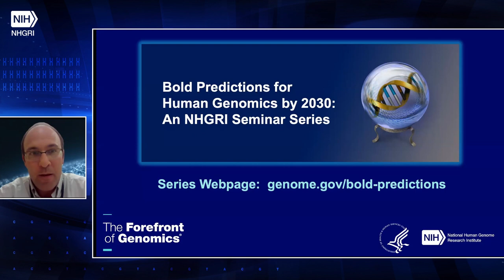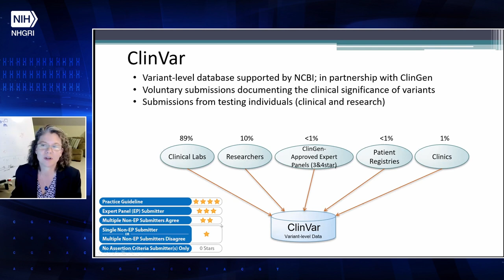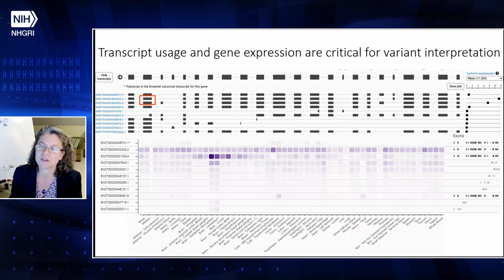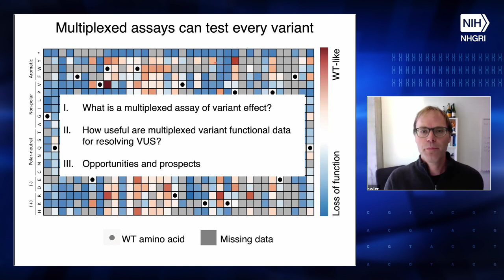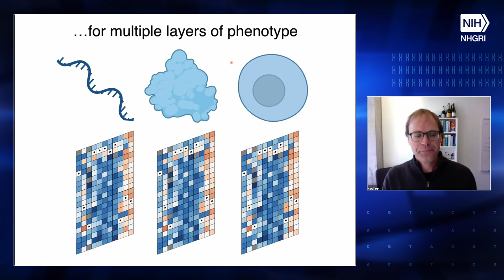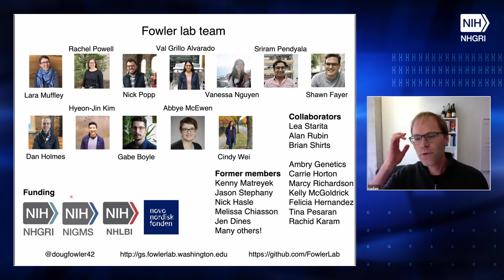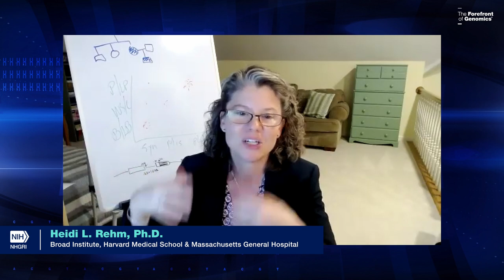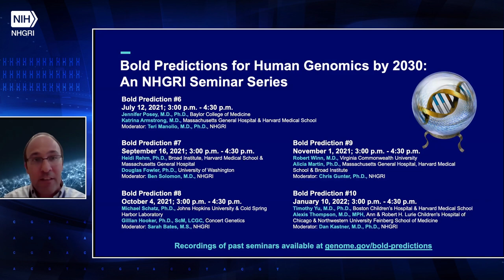Bold Predictions for Human Genomics by 2030: Session 7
Bold Prediction #7: The clinical relevance of all encountered genomic variants will be readily predictable, rendering the diagnostic designation “variant of uncertain significance (VUS)” obsolete.

Speakers:
Heidi Rehm, Ph.D., Broad Institute, Harvard Medical School & Massachusetts General Hospital
Douglas Fowler, Ph.D., University of Washington

Moderator:
Ben Solomon, M.D., NHGRI

About the Seminar Series:
NHGRI hosts a seminar series on the “Bold Predictions for Human Genomics by 2030” that are described in NHGRI’s “Strategic Vision for Improving Human Health at the Forefront of Genomics.” Beginning in February 2021 — and coinciding with the 20th anniversary of the publication that reported the draft human genome sequence — this 10-part seminar series occurs approximately each month throughout 2021.

Chapters:
0:00 - Introduction (Ben Solomon)
1:10- About the Bold Predictions Seminar Series
4:02 - Heidi Rehm Presentation
31:22 - Douglas Fowler Presentation
56:07 - Question and Answer session